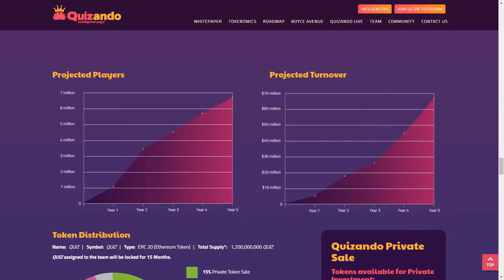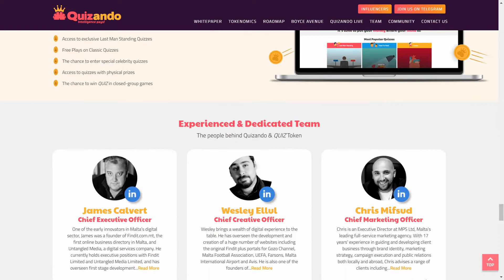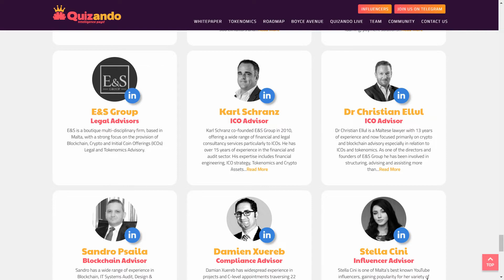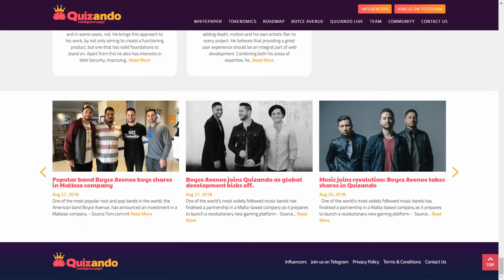Quizando ICO - Продолжаем разбирать сайт проекта